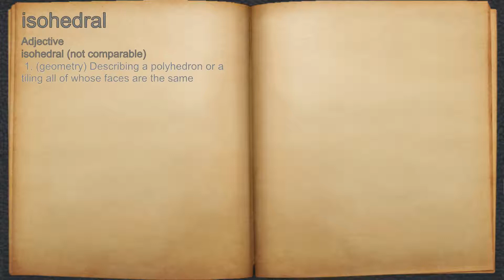What does isohedral mean?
A spoken definition of isohedral.

Intro Sound:
Typewriter - Tamskp